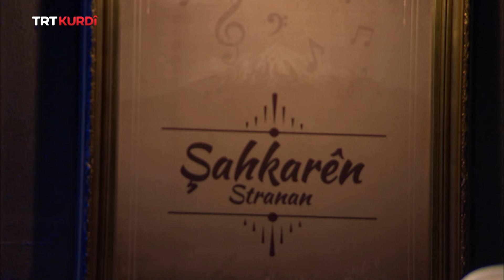ŞAHKARÊN STRANAN (SÖZ VE MÜZİK) BEŞA 15 (Aram Tîgran)